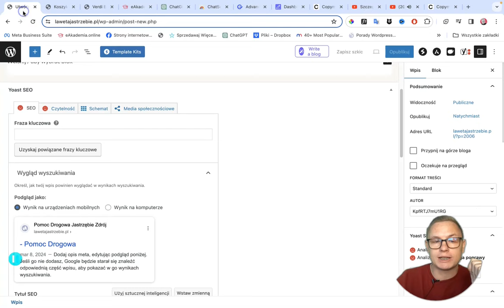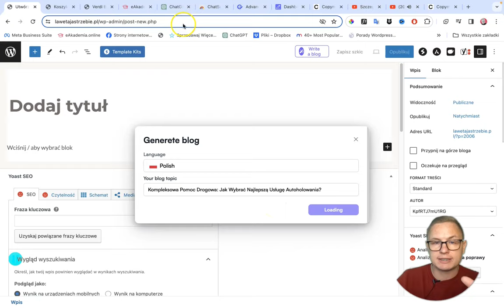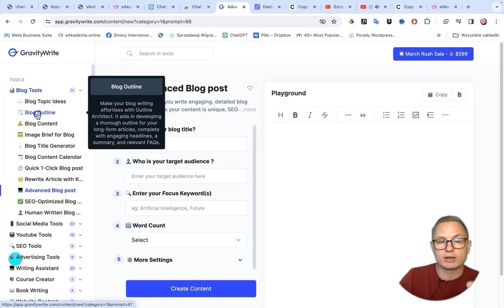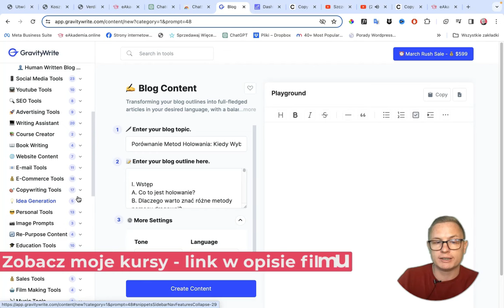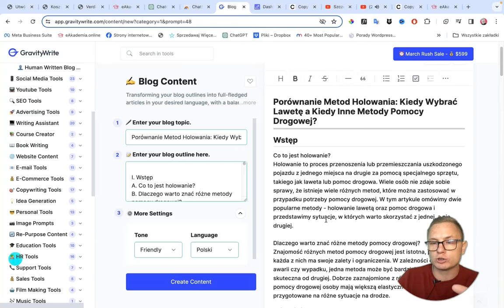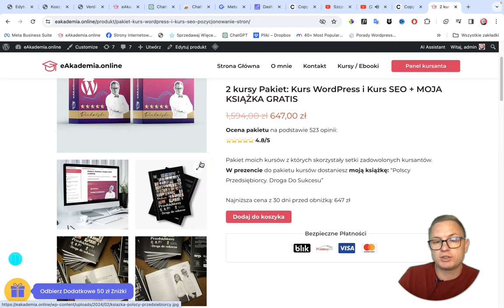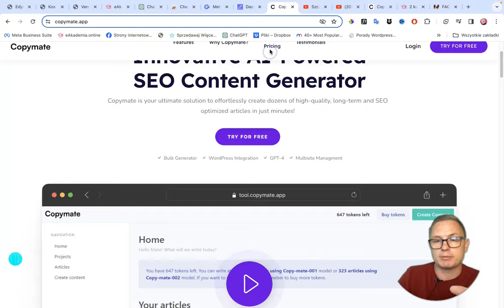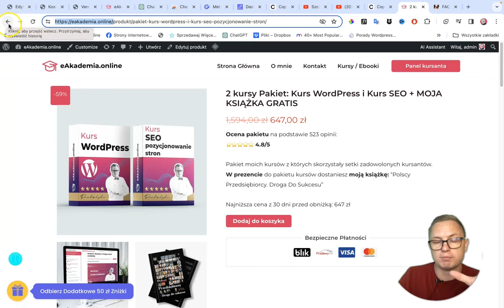🚀 SEO Pozycjonowanie Stron Internetowych 2024 z AI 📈 SEO AI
Wykorzystaj AI do generowania treści, które kochają Google i użytkownicy
SEO Pozycjonowanie stron internetowych - Rola sztucznej inteligencji
💻 *Moje Kursy Online* :
📘  EBOOK "100 DARMOWYCH NARZĘDZI, KTÓRE ZAROBIŁY DLA MNIE 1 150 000 ZŁ"

➡️ Załóż profil w przelewy24 z mojego linka polecającego i skorzystaj z niższych prowizji

⏱️ *Znaczniki czasu* :
0:00 Pozycjonowanie stron internetowych SEO dzięki AI
0:19 Narzędzie Pozycjonowanie stron SEO dzięki AI nr. 1
1:59 Narzędzie Pozycjonowanie stron SEO dzięki AI nr. 2
4:58 Narzędzie Pozycjonowanie stron SEO dzięki AI nr. 3
11:38 Narzędzie Pozycjonowanie stron SEO dzięki AI nr. 4
14:08 Narzędzie Pozycjonowanie stron SEO dzięki AI nr. 5

✅ Prompt z filmu:
Wciel się w wybitnego specjalistę seo z 5 letnim stażem. Podaj 5 pomysłów na artykuły blogowe dla strony [tu napisz czego dotyczy Twoja strona/Sklep]

Szukasz sposobu na zrewolucjonizowanie swojego SEO i wyprzedzenie konkurencji?
W tym filmie odkryjesz potęgę sztucznej inteligencji (AI) w pozycjonowaniu stron.

👉 Pokażę Ci, jak AI może pomóc Ci w:
Tworzeniu wartościowych treści, które kochają Google i użytkownicy
Automatyzacji żmudnych zadań SEO, oszczędzając czas i pieniądze
Zwiększeniu ruchu na stronie i konwersji
Analizowaniu danych SEO i podejmowaniu trafnych decyzji
Wyprzedzaniu trendów SEO i konkurencji

👉 Odkryj:
Najlepsze narzędzia AI do SEO na rynku
Praktyczne wskazówki i strategie wykorzystania AI w SEO

👉 Ten film jest idealny dla:
Właścicieli stron internetowych
Specjalistów ds. SEO
Marketerów
Każdego, kto chce poprawić pozycję swojej strony w Google

Tematy poruszane w filmie: SEO, AI, pozycjonowanie stron, sztuczna inteligencja, narzędzia SEO, ruch na stronie, konwersja, analiza danych, trendy SEO, konkurencja

📨 *Jeśli masz propozycję lub ofertę* , która może mnie zainteresować napisz na adres: Odpowiem tylko na te propozycje, które odpowiadają moim zainteresowaniom.